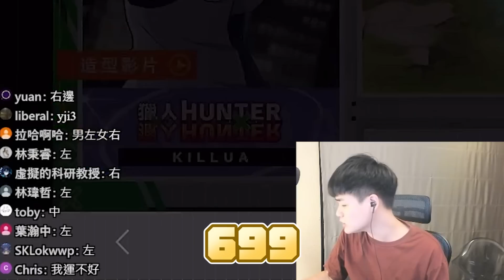添財代儲｜奇犽造型老闆本人直播代抽！沒在保底的啦！之後陸續開放代抽包中洽官方賴@mvp6666【添財】｜傳說對決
助理Line： jugin0307
🌸添財代儲🌸Line：@mvp6666    (APP Store全部熱門遊戲都可詢問)
⭐️目前13000人使用0%鎖率0%扣點⭐️
⭐️正規合法代儲 價格公道 被鎖包賠⭐️
⭐️服務時間：早上9點-半夜12點⭐️(平日)
⭐️服務時間：中午12點-半夜12點⭐️(假日)
✅任何遊戲都有、都可以問✅
添財的 IG：back6645 (想看很多限時動態可追蹤)
Youtube直播重播要加入會員才可看哦！
會員連結：
最高牌位第一伺服器單排SS 第三名
巔峰第一名 (後來結算第五名)
得獎經歷：
新加坡交流國際賽台灣代表第二名
傳說對決台北杯第二名

直播地方
只有在Youtube直播
直播時間不固定 幾乎都晚上
生活日常